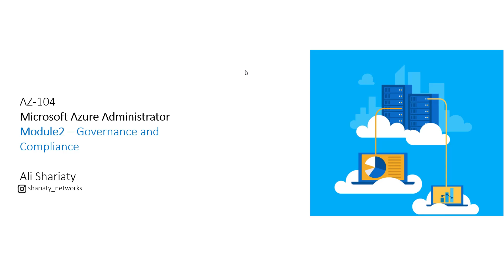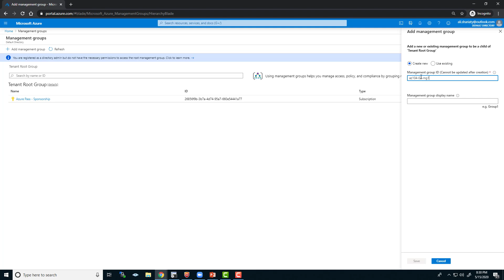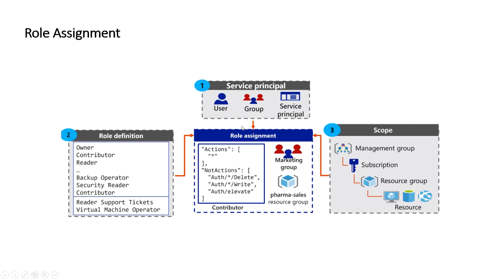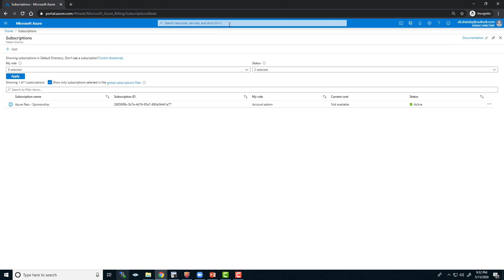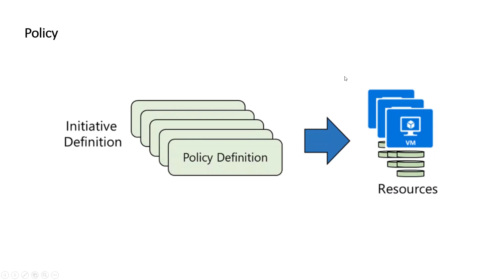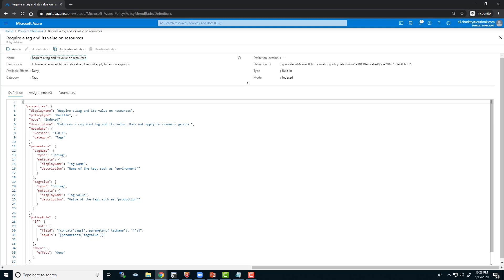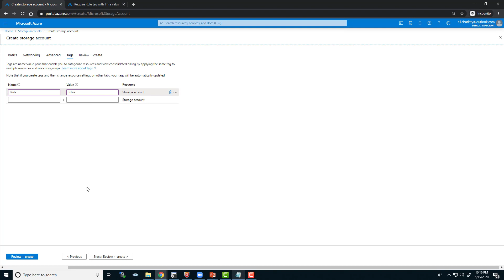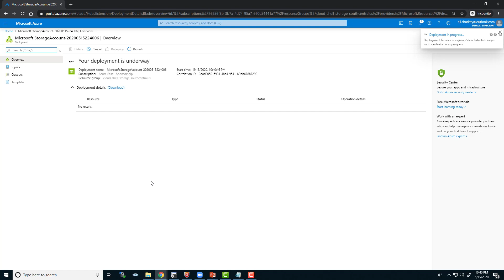AZ-104: Microsoft Azure Administrator Lesson 2 - Governance and Compliance (Language:Farsi)